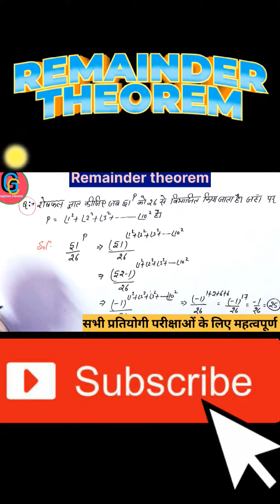Remainder Theorem in Elgebra And Number Theory|Binomial Theorem| ssc gagiyanclasses🔥🔥🔥🔥🔥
In this vidio we are going to learn about Remainder Theorem in Number System based theory and concept in arithmetic.This chapter is  in a very unique way.Any student who has a study mathematics in his class can learn it easily.Also we have considered the level of your questions and concepts.If you are preparing for the state level and central level competitive exams of ncert book then what is for you in this vidio.The answer is you will be able to complete this chapter with basic approach understanding and this vidio will help you to save time in Examination
More important facts:
1-vedic math for fast calculation
2-vedic math tricks for fast calculation
3-Remainder theorem in number theory
4-Chinese theorem nikalne ki shortcut trick
5-Factor theorem nikalne ki simple trick
6-Remaindee theorem nikalne ki aasan trick
8-how to calculate Factor Theorem
9-Remainder theorem  tricks in hindi
10-how to find Remainder Theorem
11-number system  by gagiyan classes
12-Remainder Theorem  in  number system
questions
13-Fermat theorem
14-Remainder theorem and factor theorem
15-Binomial theorem
16-Binomial Expension
17-Factor theorem number system
18-Remainder theorem in Elgebra and Number System
19-Remainder theorem formula
what is the remainder when 2^31 is divided by 5
what is the remainder when 599 is divided by 9
what is the remainder when 4^1000 is divided by 7
what is the remainder when the product of 335 608 and 853 is divided by 13
what is the remainder when 71287 is divided by 172
Number system in math
remainder theorem for ssc cgl
complete remainder theorem for ssc cgl
questions on remainder theorem for ssc cgl
arithmetic math
arithmetic for cat
fundamental theorem of arithmetic
ibps po arithmetic questions
math tricks
math classes for competitive exams
math for competitive exams
basic math for competitive exams
math short tricks for competitive exams
Remainder Theorem  for bankexams
Remainder Theorem  for cat,
delhi police constable aritmatic previous year question
number system questions for delhi police head constable
upsssc pet number system classes
upsssc pet number system classes in hindi
upsssc pet number system classes 2023
unit digit  short trick number system
number system important question
number system important questions
ssc chsl math preparation
ssc chsl math preparation 2023
ssc chsl math preparation strategy
ssc chsl tier 1 preparation 2023 Airthmatic
ssc chsl exam preparation 2023 aritmatic
ssc chsl last minute preparation arithmetic
ssc chsl preparation 2023 playlist maths
number system question trick
unit digit tricks in hindi question
number system मैथ्स क्लास
शुन्यो की संख्या से संबंधित प्रश्न
reamider theorem
divisiblity
number of zeroes
lcm
hcf
number ki unit digit  kaise nikale
factorial m number ki unit digit kaise nikale
how to solve remainder theorem
how to solve remainder theorem class 9
how to solve remainder theorem class 10
how to solve chinese remainder theorem problems
how to solve chinese remainder theorem
how to solve number system questions
how to solve trick second last digit number system
how to solve unit digit  problems
how to calculate second last digit
You tube searching
Remainder theorem ssc gd#Remainder theorem ssc chsl#Remainder theorem ssc cgl questions#The factor theorem#how to use the factor theorem to factor a polynomial#factor theorem polynomials#Gagiyan classes Factor theorem polynomials#Remainder and factor theorem#Chinese remainder theorem in number theory